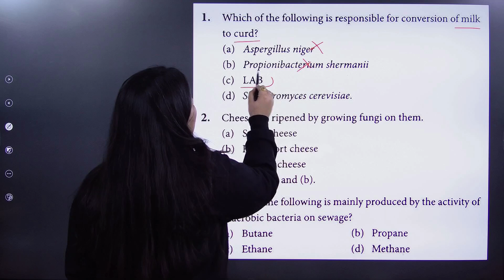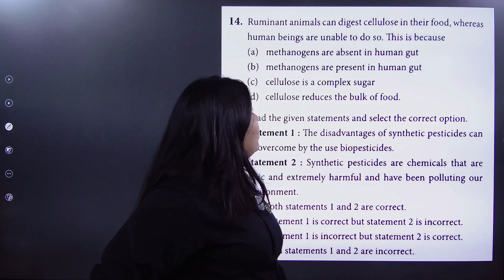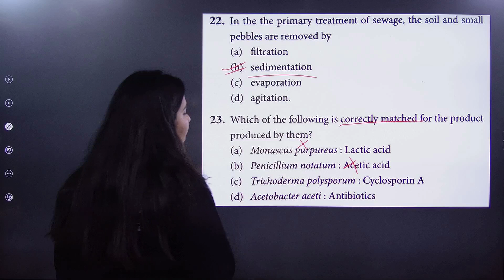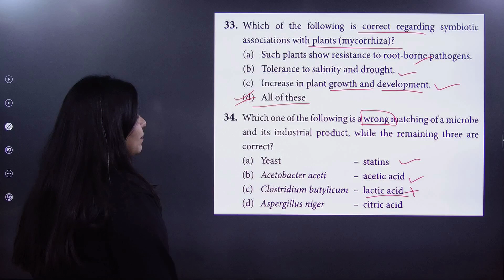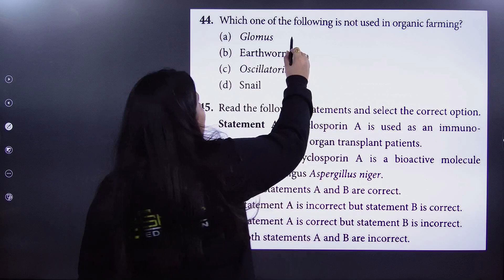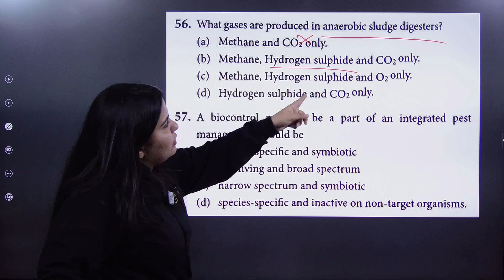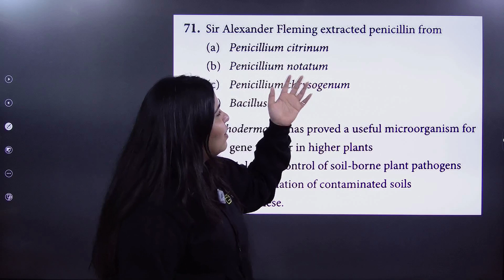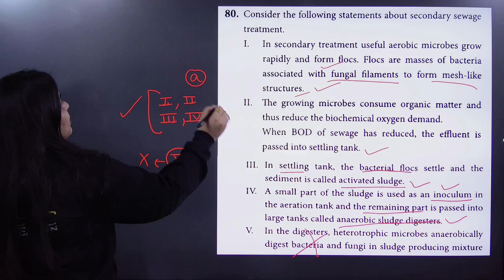12th Bio DPP 08 🦠 MICROBES IN HUMAN WELFARE